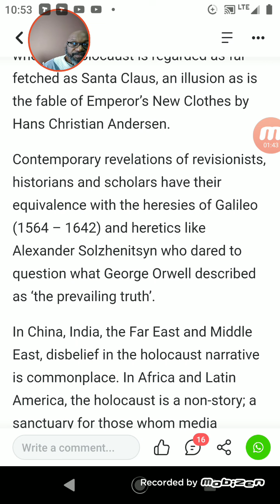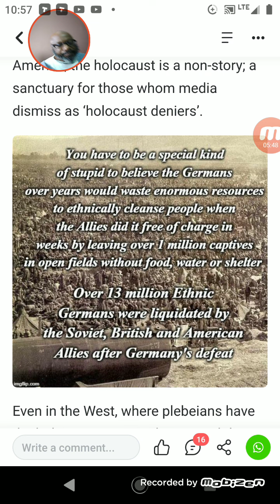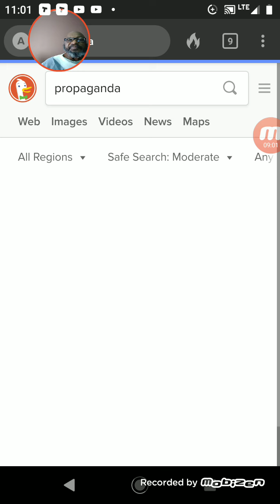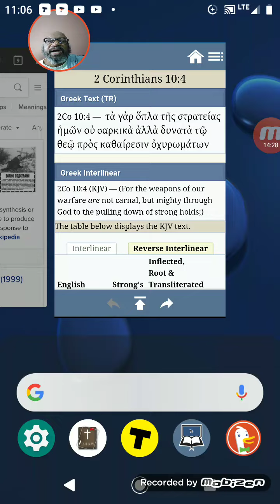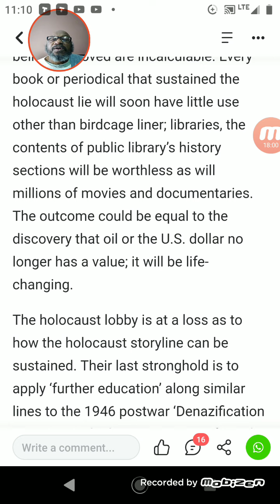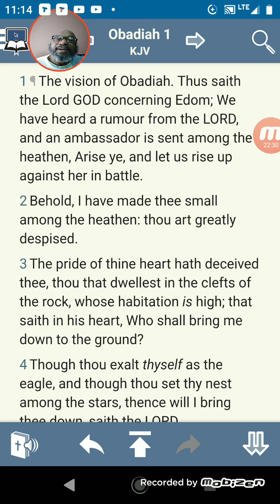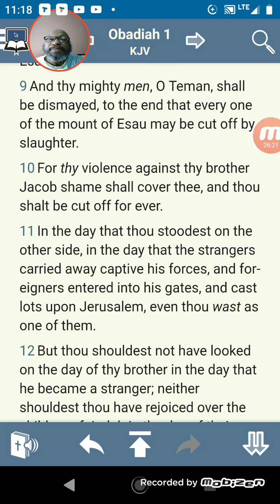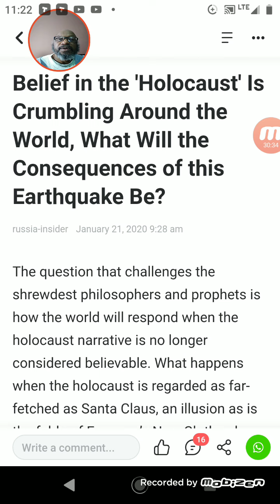Amalek!!! The World No Longer Believes In Your Holocaust Propaganda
[Belief in the 'Holocaust' Is Crumbling Around the World, What Will the Consequences of this Earthquake Be?]